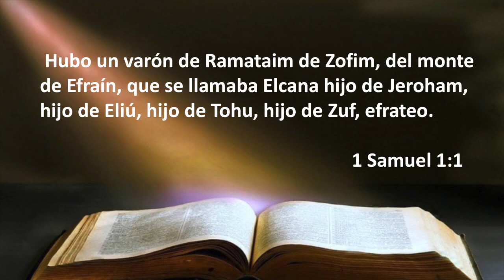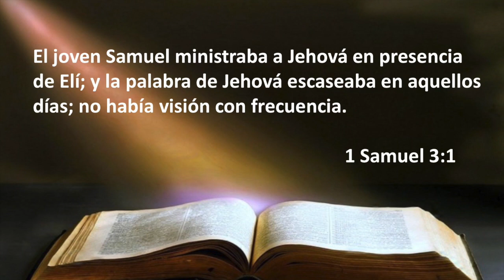Miercoles Estudio Biblico- Bro Adolfo Garcia 15April2020